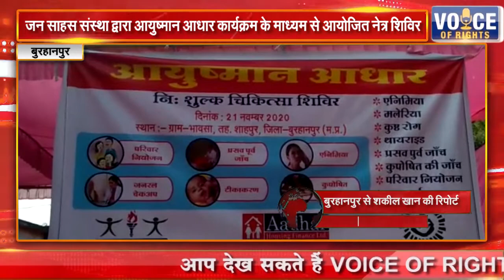बुरहानपुर || जन साहस संस्था द्वारा आयुष्मान आधार कार्यक्रम के माध्यम से आयोजित नेत्र शिविर